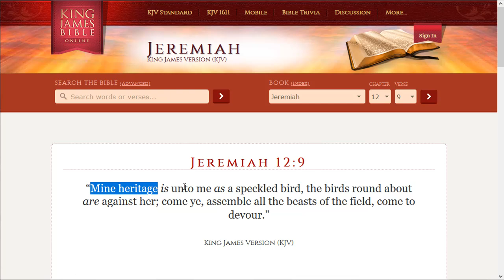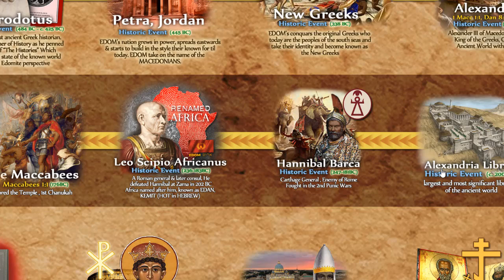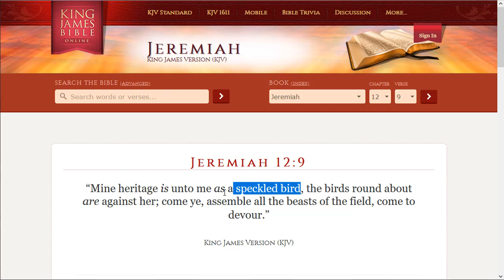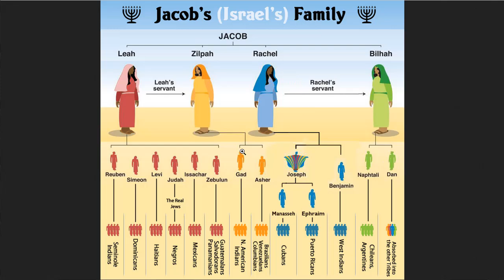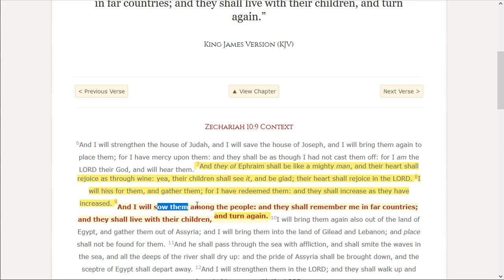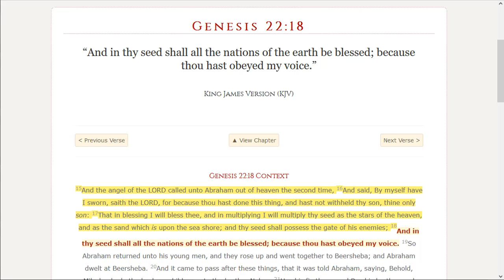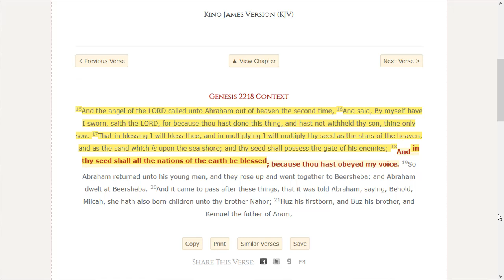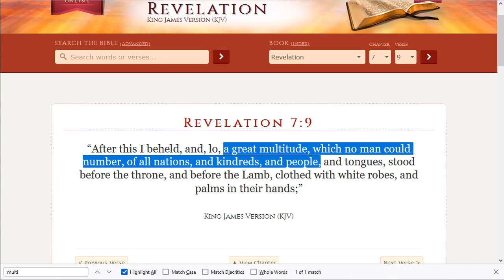An ISRAELITE Gentile